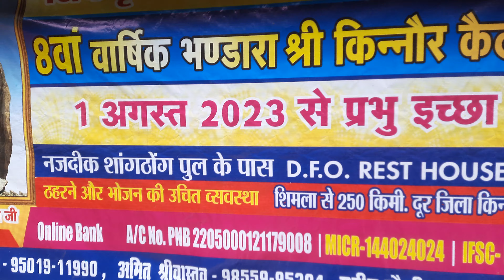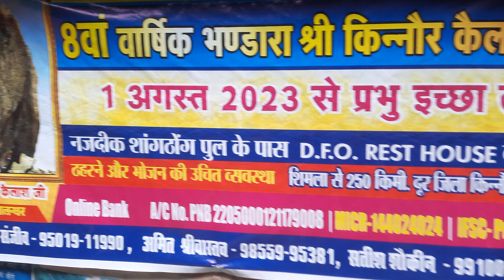य कुत्त ले जाता है Shrikhand Mahadev Trekk trek #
श्रीखंड महादेव हिमाचल प्रदेश के कुल्लू जिले के निरमंड में है। जैसे कि नाम से ही स्पष्ट है कि यह स्थान भी महादेव (शिव) से जुड़ा है। हर बार सावन के माह में ये विशेष यात्रा शुरू होती है। श्रीखंड महादेव जाने का रास्ता बेहद दुर्गम है, फिर भी इस यात्रा के लिए दूर-दूर से श्रद्धालु आते हैं।

HELLO Guys Watch This videos# Please # Like ## Subscribe## Share🙏🙏🙏🙏Need Support 🙏🙏🙏🙏Jai Bhole Har Har Mahadev..🙏🙏🙏🙏Please Support..My Youtube Channel Guys..I Live IN Varanasi Uttar Pradesh ( The Real Kashi ).🙏🙏🙏🙏.Ap Logo ka support chahiye..🙏🙏🙏🙏Janta k Bina Kuch nhi..🙏🙏🙏🙏..Jai Shiv Shambhu. Jay Bhole...🙏🙏🙏🙏shrikhand mahadev,shrikhand mahadev trek,